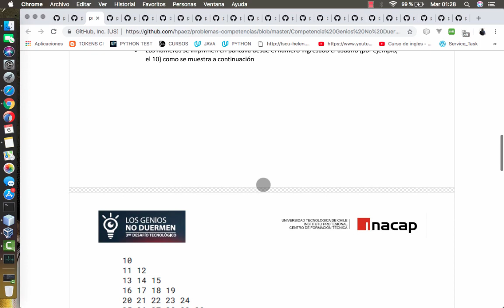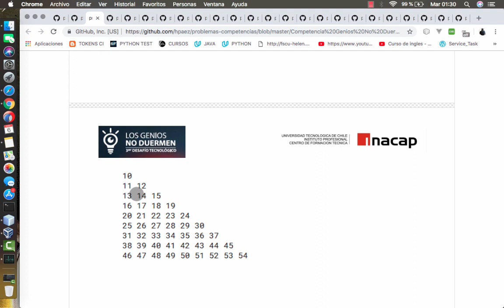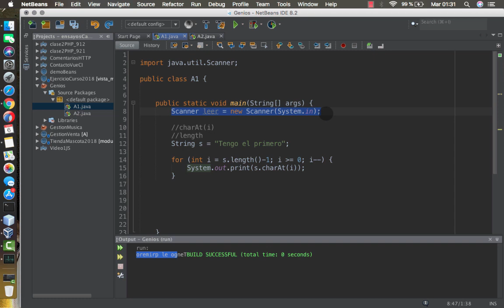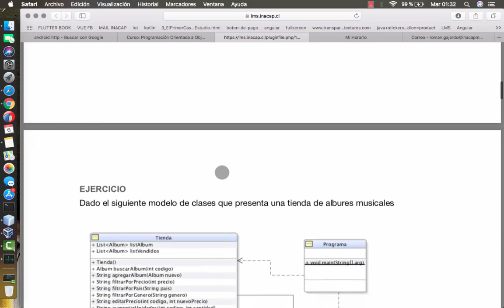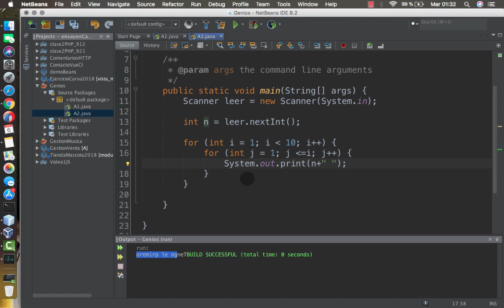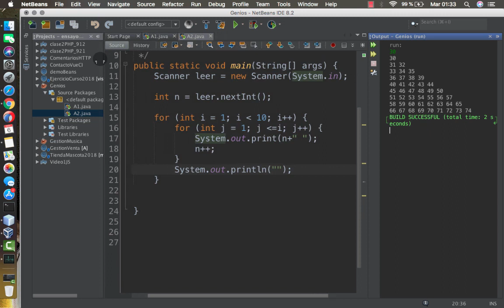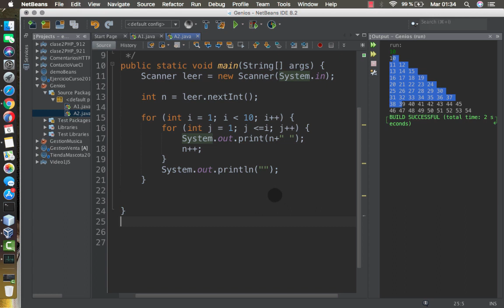GENIOS NO DUERMEN TIPS 2